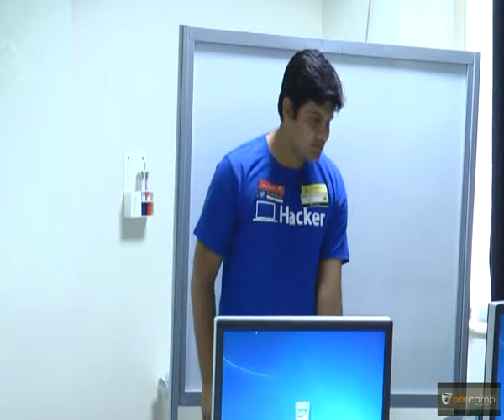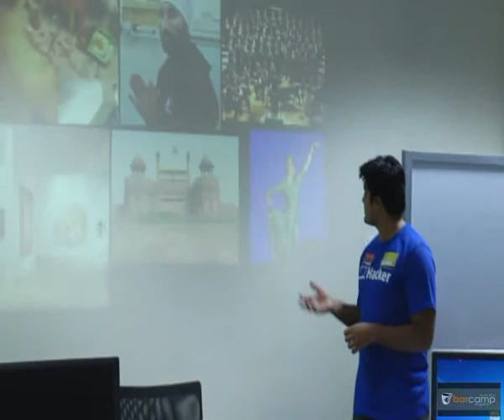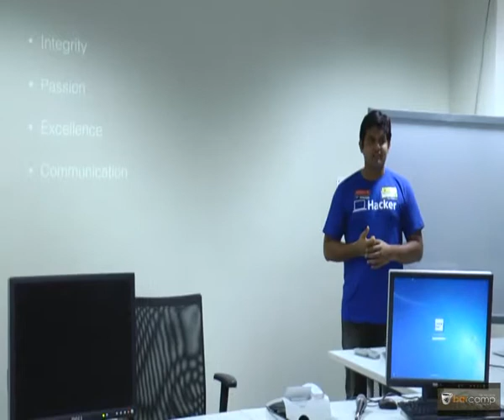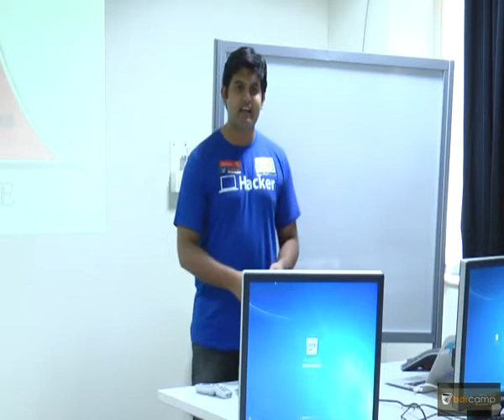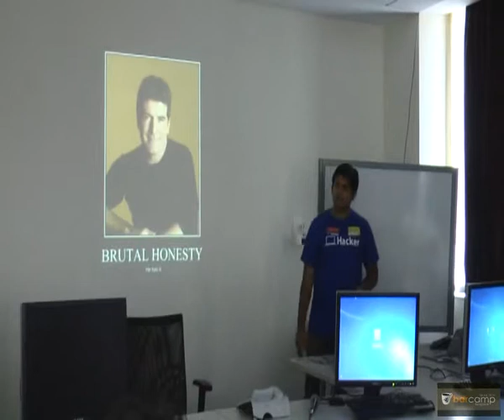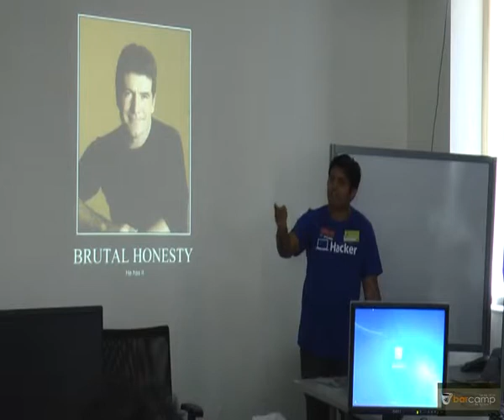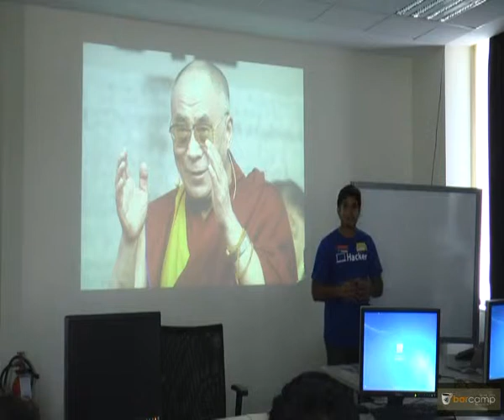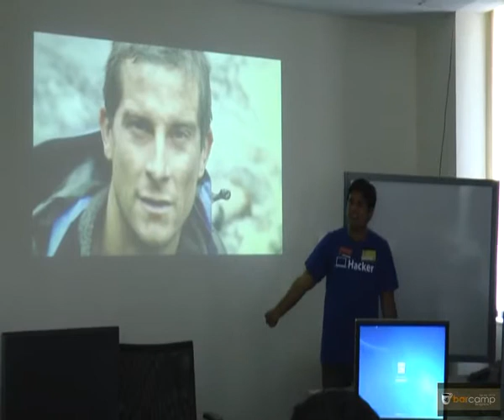Barcamp Bangalore Spring 2014: WTF Is Culture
WTF Is Culture by Raghu

Ever hear the word culture at the workplace? Everyone craves for a great work culture and enough and more people will tell you that it is detrimental to the working of a company.

But WTF is it?

This session is going to try and define organisational culture and dispel some of the BS that people throw around these days in the name of culture.